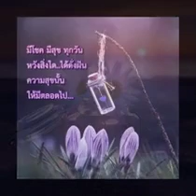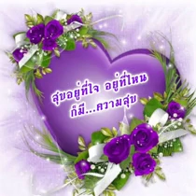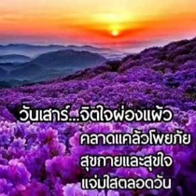สวัสดีวันเสาร์"ลงเอย"..ขอจงลงเอยกันด้วยดี..